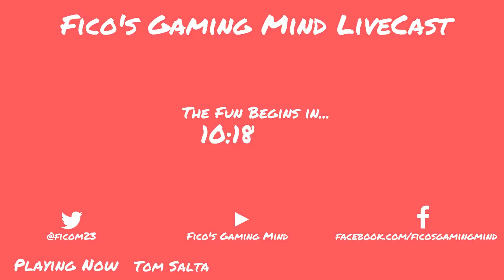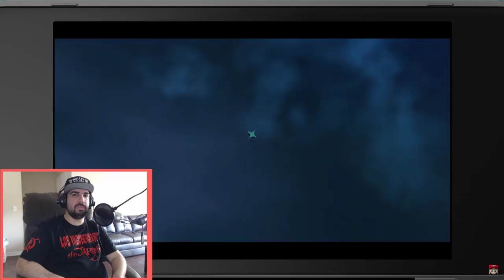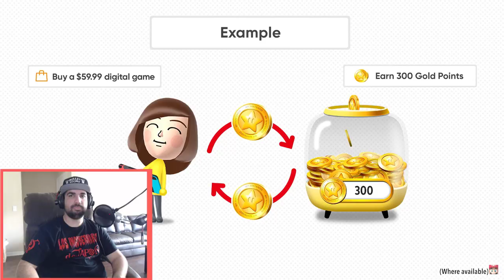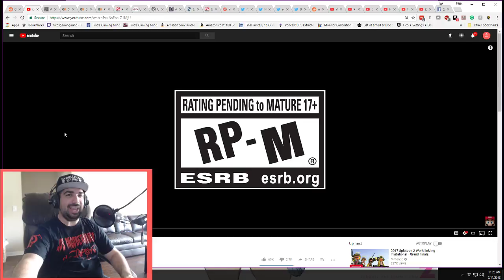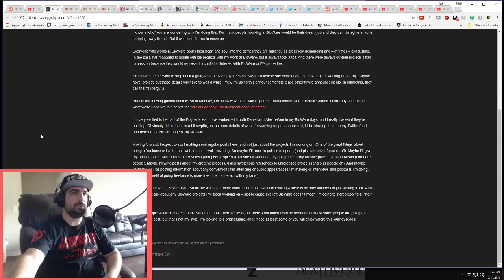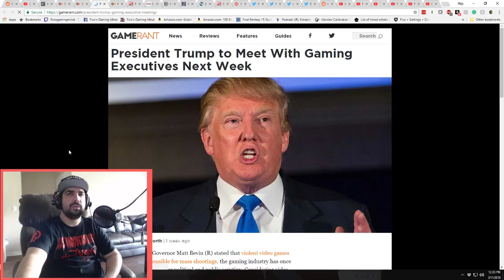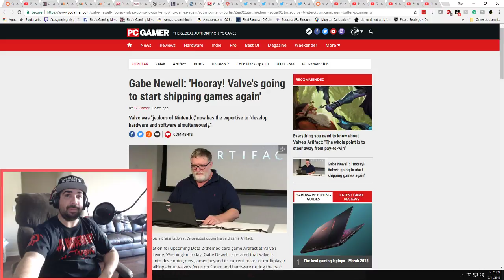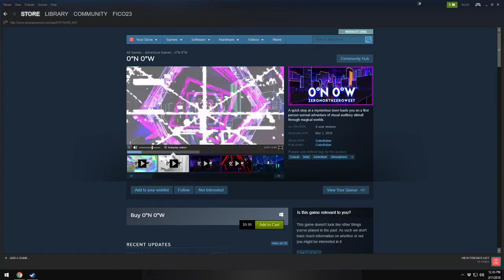Nintendo Direct 3.8.2018 Edition! Fico's Gaming Mind LiveCast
Today on the LiveCast, we go over the mega beefy Nintendo Direct from the beginning of March. Also, some more dumb stuff with school shootings, FortNite on your phone and Valve is making games once again...because they forgot apparently.

Fico's Gaming Mind Live Cast
Wednesdays at 8AM EST and Sundays at 11AM EST

Streaming Application – xSplit, StreamLabs OBS (SLOBS)
Mics –  Blue Yeti, Blue Spark Blackout SL XLR Condenser Mic (soon)
Boom Arm – Samson MBA28

Students Throw Out Violent Video Games in Stand Against Virtual Violence

Study Claims 80 Percent of Mass Shooters Showed No Interest in Video Games

President Trump to Meet With Gaming Executives Next Week

PUBG's latest anti-cheat update banned players at random, now fixed (Updated)

UNDEAD LABS CONFIRMS STATE OF DECAY 2 WILL NOT FEATURE MICROTRANSACTIONS

AN ANNOUNCEMENT FROM MASSIVE ENTERTAINMENT ON THE DIVISION 2

EA is making people verify 'it's really them' to play certain games

Gabe Newell: 'Hooray! Valve's going to start shipping games again'